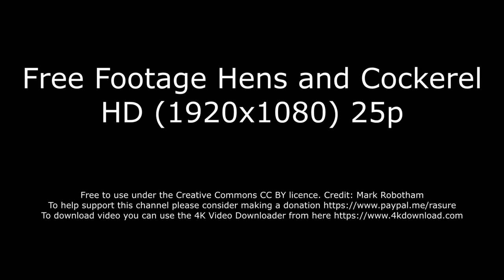Free Footage Hens and Cockerel 1920x1080 HD 25p (No Audio)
To download video you can use the 4K Video Downloader